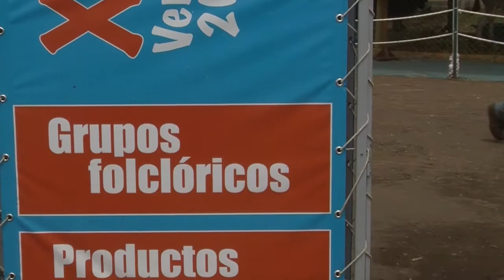Primer Programa Agenda Noticiosa 2016 (Bloque 2)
Agenda Noticiosa 2016 - Bloque 2 Expo Rural  XIIª Versión.

Agenda Noticiosa es un programa informativo de la comuna parque, desarrollado por la Secretaria comunal de Planificación, a través de su área Audiovisual. Agenda Noticiosa informa los principales hechos que se registran con los actores relevantes de nuestra zona y analizaremos el quehacer comunal de Santo Domingo.

Claudio Silva Galleguillos
Conducción

Departamento de Operaciones Municipales
Sonido

2016